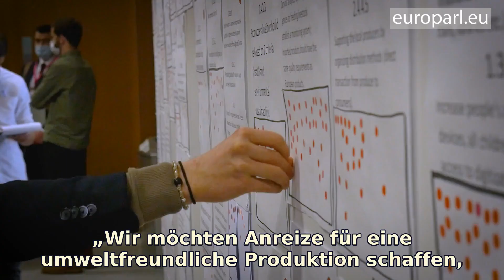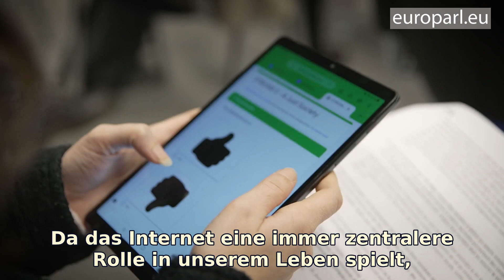Wirtschaft, Arbeitsplätze, Digitalisierung,Jugend: Empfehlungen der Bürgerinnen und Bürger in Dublin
Die europäischen Bürger*innen haben für 48 Empfehlungen gestimmt, die zur Gestaltung der EU der Zukunft beitragen sollen. Rund 200 Teilnehmende trafen sich in Dublin zur dritten und letzten Sitzung des Europäischen Bürgerpanels für eine stärkere Wirtschaft, soziale Gerechtigkeit, Arbeitsplätze, Bildung, Kultur und Sport sowie digitale Transformation. Die Vertreter*innen werden die Empfehlungen in die Plenarsitzung der Konferenz zur Zukunft Europas im Europäischen Parlament in Straßburg einbringen.